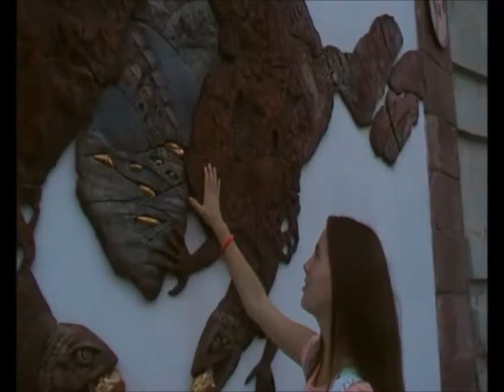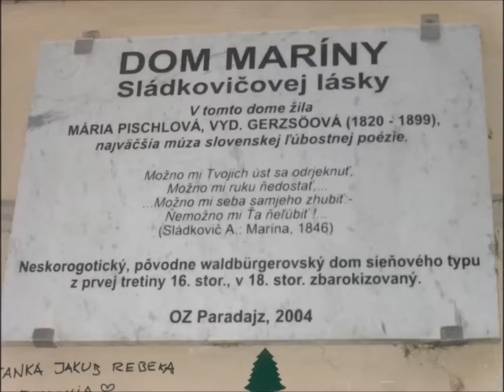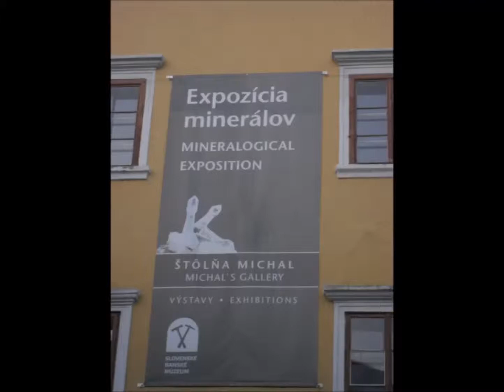Výlet Banská Štiavnica, Kremnica